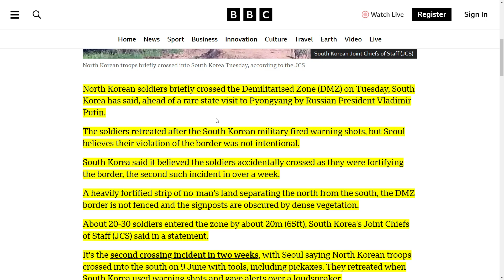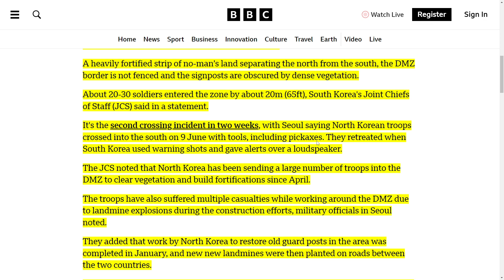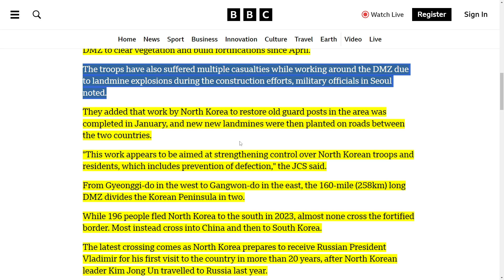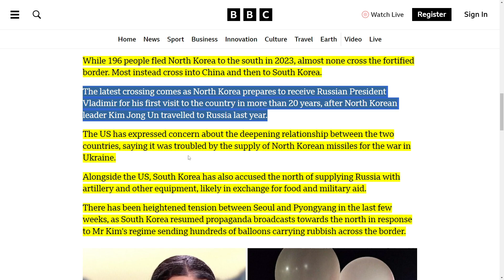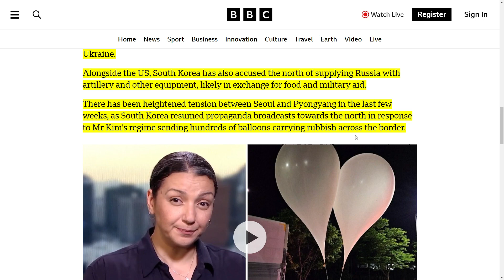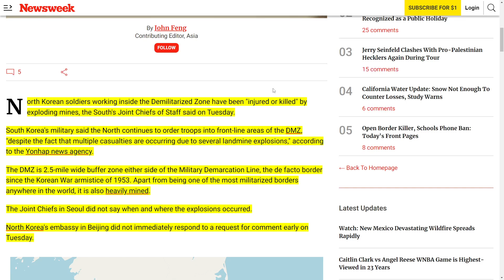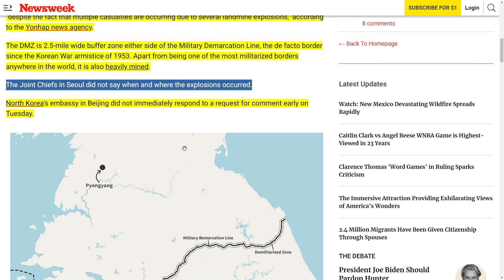SOUTH KOREA FIRES WARNING SHOTS AGAIN AS NORTH KOREAN SOLDIERS CROSS DEMILITARIZED ZONE - REPORT